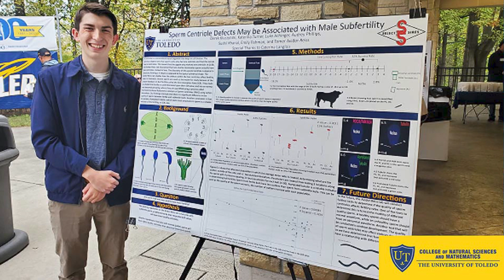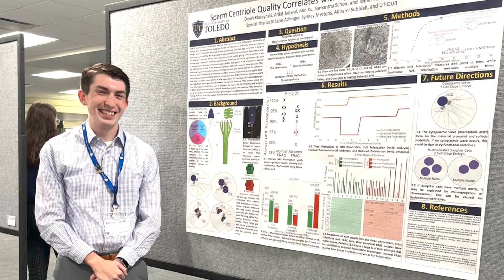Derek Kluczynski, Department of Biological Sciences Outstanding Graduating Student, Spring 2024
Derek is a spring 2024 graduate from The University of Toledo, College of Natural Sciences and Mathematics. He received a B.S. in Biology with a minor in Chemistry and was selected as the Department of Biological Sciences Spring 2024 Departmental Outstanding Graduating Student!

In his own words:

“Growing up in the area, just over the border in Michigan, I knew that UToledo offered many opportunities with both of my older brothers graduating from UT as well. Like any new phase of life, I wondered what was in store for me when entering UT, but looking back, I've been blown away by the opportunities and events I participated in, such as being an Honors Ambassador, exploring the city of Toledo through the Honors Learning Community, and partaking in experiential learning through Model European Union.

I also loved coming together with other UT Rockets to celebrate the University's 150th birthday and more recently, the total solar eclipse. All of these activities would be hard pressed to top the most inspirational and rewarding activity at UToledo, the privilege of conducting male infertility research in the lab of Dr. Tomer Avidor-Reiss, along with many graduate and undergraduate lab members. Joining the lab even before my first semester started, Dr. Avidor-Reiss has been a constant well of mentorship and guidance throughout my time at the University of Toledo, and has even inspired me to pursue a research career.

He has encouraged me to present multiple posters, as well as presenting my research through the Biology Department's Data and Donuts Seminar Series. With the constant support I've received from both Dr. Avidor-Reiss, the Biology Department, and the Office of Undergraduate Research, I had the honor of being awarded the Barry Goldwater Scholarship in 2023. I would not be the student researcher I am today without the support of Dr. Avidor-Reiss. Looking back on the four years that flew by, the University of Toledo has given me opportunities to excel and has offered me an individualized, world -class experience that no other university would have offered.

I'm beyond thankful for all the support that I have received at UToledo and hope that future UT Rockets will experience the same opportunities.

Thank you and Go Rockets!”

For more information on the College of Natural Sciences and Mathematics, visit our